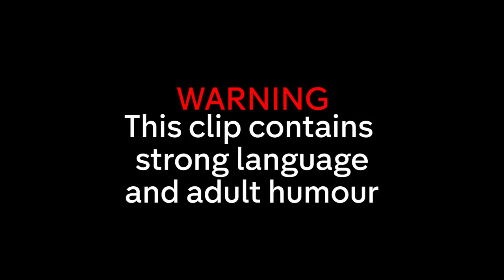Jack Fincham Asks Date to Take Off Her Dress! | Celebs Go Dating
Love Island's Jack Fincham shows off his abs and asks his date Megan to take her dress off!